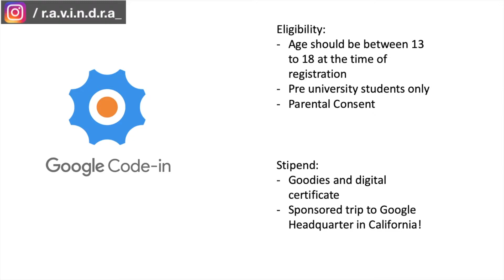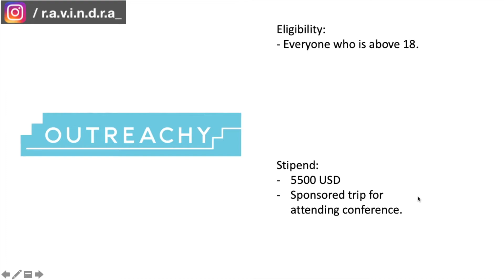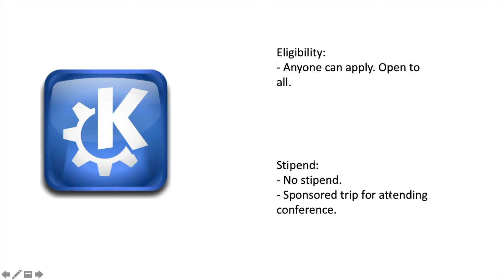Part 4: What are other open-source contribution programs like Google Summer of Code (GSoC)?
This video explains what are other programs like Google Summer of Code (GSoC) for open source contribution. I have explained 8 other programs like Google Summer of Code (GSoC) with major factors like eligibility and stipend.

8 programs like Google Summer of Code links:
1. Google Code-in: